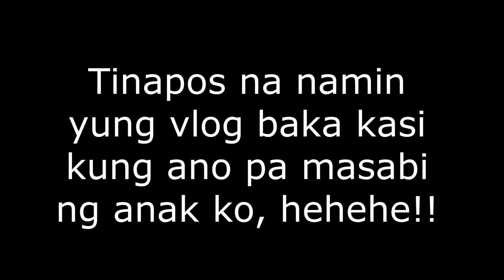Minura ako ng Anak ko!!! Laughtrip (Mukbang and Whisper Challenge) | GFV #11